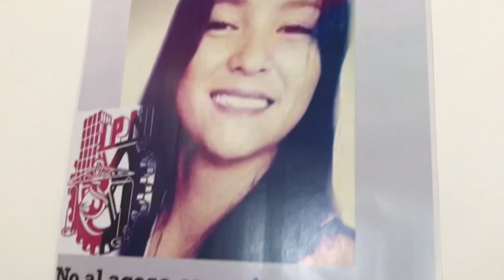Que no pase en ninguna universidad: mamá de víctima